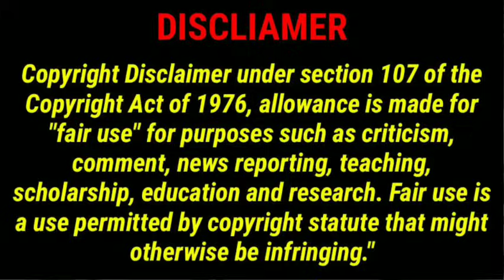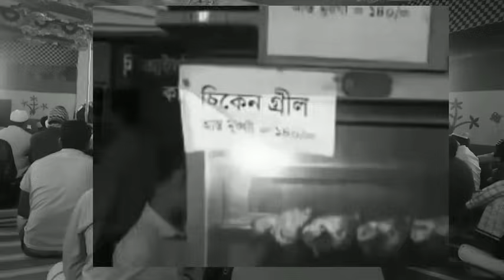রোজাদারের পুরস্কার আল্লাহ পাক নিজে দিবেন | মাহে রমজানের গুরুত্ব ও ফজিলত | রমজানের সেরা ওয়াজ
মাহে রমজানের গুরুত্ব ও ফজিলত | রমজানের সেরা ওয়াজ | সাঈদীর ওয়াজ | Romjaner Waz | রমজান | রমাদান | Waz